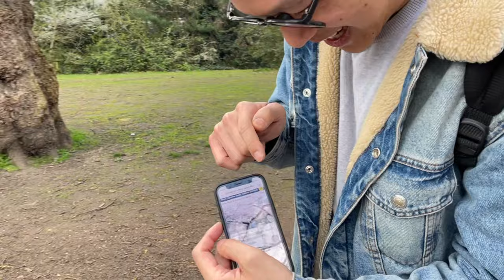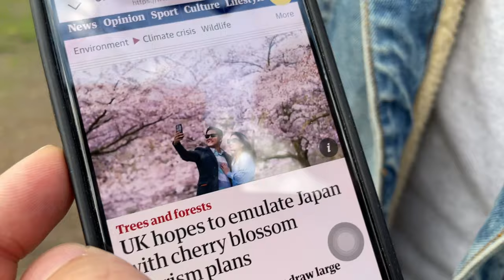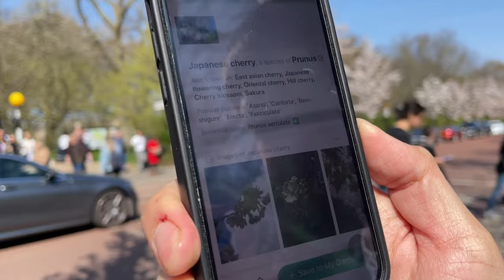APR Vlog I 倫敦櫻花盛開🌸、充滿台味的斯里蘭卡菜、嘿美巧克力蛋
除了影片裡的Battersea Power以及Regent's Park外, Notting Hill, Swiss Cottage, Greenwich, Ravenscourt Park也都是很有名的賞櫻地～

0:00 介紹
0:32 Camden Market
1:09 Hampstead
2:29 Battersea Park
4:03 嘿美巧克力蛋
6:49 Paradise Soho_斯里蘭卡菜
9:29 BAR SWIFT
10:27 好物推薦
12:16 Boxcar Baker & Deli
12:57 攝政公園
14:25 櫻花=櫻桃?
14:58 壽喜燒